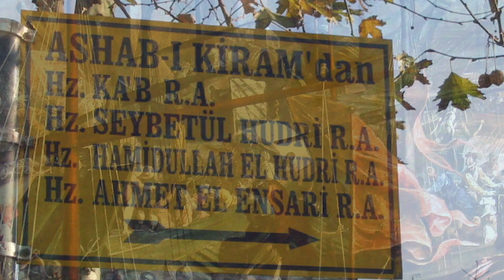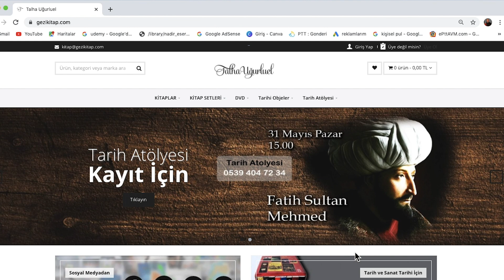Fatih ve Fethin Bilinmeyenleri Bu Programda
Doğumundan vefatına Fatih Sultan Mehmet'in bütün hayatı ve İstanbul'un Fethinin iki aylık kuşatmasının gün gün bütün detayları bu programda.
Keyifle izleyeceğiniz bu akademik derse kayıt yaptırmak için bu linke tıklayıp ders Tarih Atölyesi sayfasını ziyaret etmeyi unutmayın.
talha uğurluel

Fatih’in Hayatı ve Gün gün İstanbul’un Fethi

- Tarih boyunca bütün dünyanın gözü neden hep İstanbul’un üzerinde oldu ?
- Çok uğraşılmasına ragmen nice devlet istanbul’u neden ele geçiremedi ?
- Osmanlı öncesi İstanbul’u kimler kuşattı ?
- Rus, Bulgar, Avar, Avrupa Hun Kuşatmalarının detayları nelerdi ?
- İslam Orduları İstanbul’u kuşatmaya ne zaman başladılar ?
- İslam Ordularının İstanbul Kuşatmalarından bugüne hangi izler kaldı ?
- İstanbul’daki sahabe kabirleri ne kadar doğru ?
- Katolik Avrupa Kudüs’ün işgaline giderken neden Ortodoksların elindeki İstanbul’a saldırdı ?
- Latin İstilasında neler oldu ? İstanbul Latinlerin elinde ne kadar kaldı ve ne gibi yıkımlara uğradı ?
- 2.Murat’In mimarları Ayasofya’nın minare kaidelerini gizlice nasıl inşa etti ?
- Osmanlı’da Fatih öncesi İstanbul’u alma planları ve bu konuda yapılanlar neydi ?
- Fatih Sultan Mehmet’in doğumu, çocukluğu ve gençliği hakkında neleri bilmiyoruz ?
- Çok tartışılan bir konu, annesi gerçekte kimdi ?
- Babası, Onun yetişmesi için neler yapmıştı ?
- 2.Murat, tahtı oğluna neden bırakma kararı aldı ?
- Fatih’in fetih hazırlıkları nelerdi ?
- Kuşatmaya kimler karşı çıktı ?
- İki ay süren kuşatmada gün gün neler yaşandı ?
- Avrupalılar ve Doğu Roma İmparatorluğu’nun savunma stratejilerine karşı Fatih Sultan Mehmet ne gibi planlar ortaya koydu ?
- Şehir nasıl alındı ve Fatih şehre ne şekilde girdi ?
- Çandarlı Halil Paşa neden idam edidi ?
- Fetihten sonra Roma İmparatorlarının Altın Kapısı neden kapatıldı ?
- İstanbul alındıktan sonra bütün kiliseler camiye mi çevrildi ?
- Ayasofya’nın freskleri kazındı mı ?
- Fatih Cami, Konstantin’in mezarının üzerine mi inşa edildi ?
- Fatih, başka hangi seferlere çıktı ?
- Büyük Sultan, Roma İmparatorluğu’nun diğer başkentini almak için neler yaptı ?
- Fatih’in son seferinde hedef neresiydi ?
- Vefatından yıllar sonra kabri gerçekten açıldı mı ?